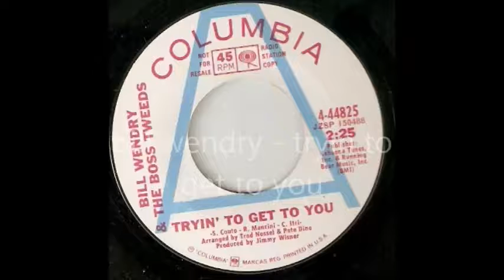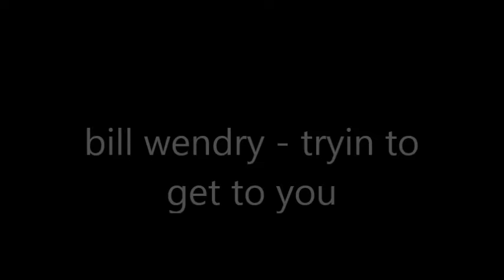bill wedry tryin to get to you